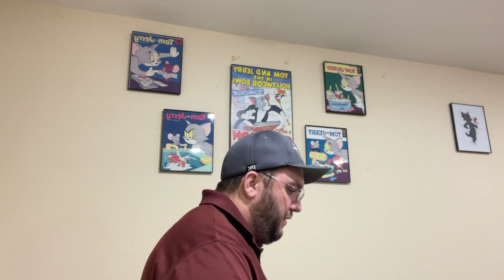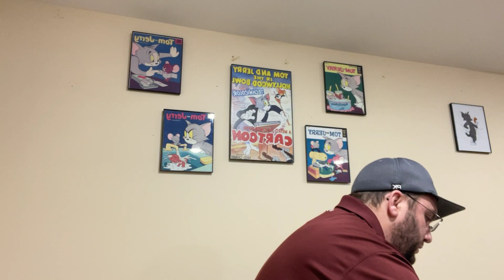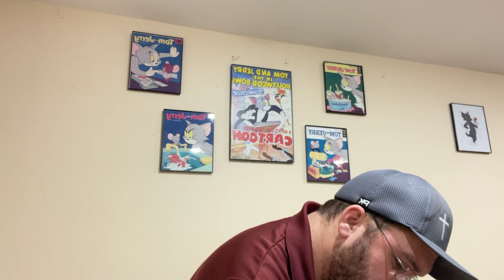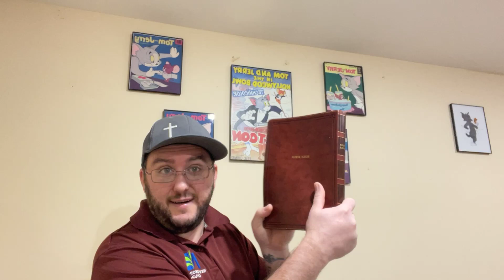Overcoming 1 8 2024